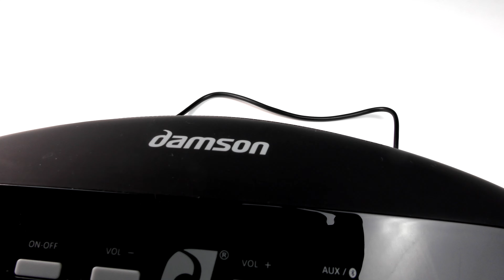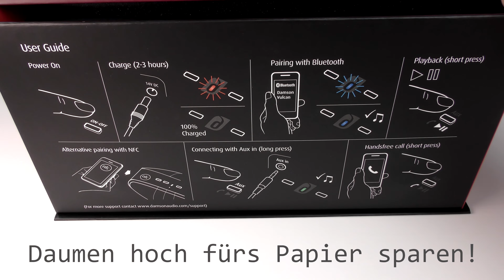Damson Vulcan 4.1 bluetooth Lautsprecher review - Krass!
Der Damson Vulcan 4.1 sollte beim Musik hören fest geschnallt werden, weil er sonst flöten geht! In der Größenordnung sicher der krasseste bluetooth Lautsprecher. :) Seht selbst warum!